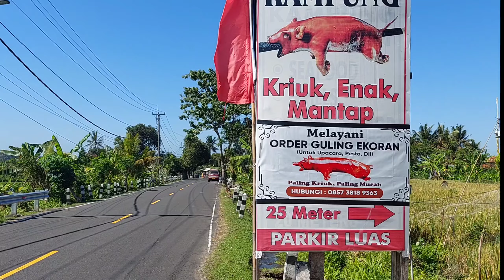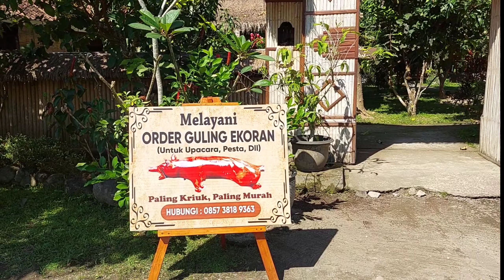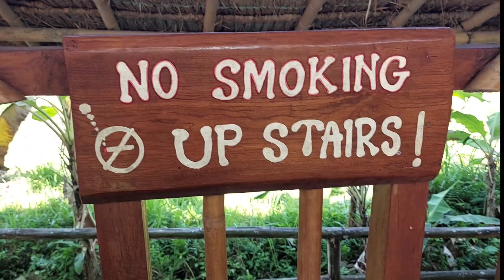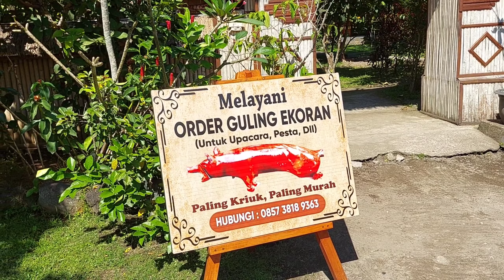[バリ島グルメ] 辛いのが苦手な人必見!! 辛くないバビグリンのお店があった!! Be Guling Kampung di tirtagangga Bali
バリ島名物バビグリン!
でも、辛いのが苦手！
そんな方にオススメな、あまり辛くない安心して食べれるバビグリンのお店を見つけちゃいました!

是非、行ってみてね。

Be Guling Kampung tirtagangga

 むつみの毎日が日曜日